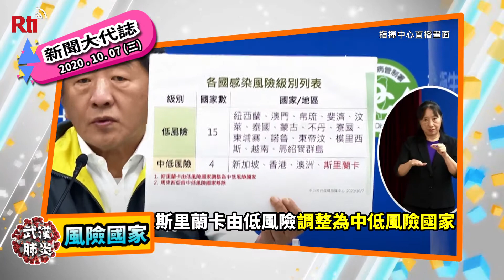2020/10/07 新聞大代誌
後疫情時代／／／
● 國內新增2例境外移入 累計523例確診
● 俄鋼琴家來台檢疫期縮短　指揮中心：比照「外交泡泡」專案處理、嚴格防疫